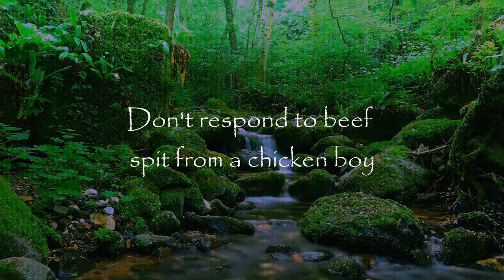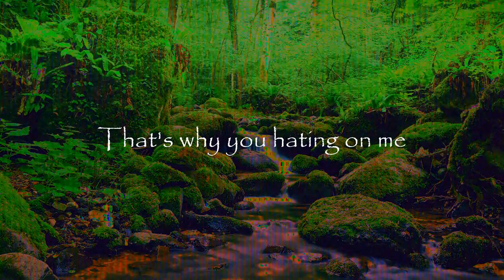GHOSTEMANE - STARTER JACKET (LYRICS)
A song you NEED to hear, holy fuck.